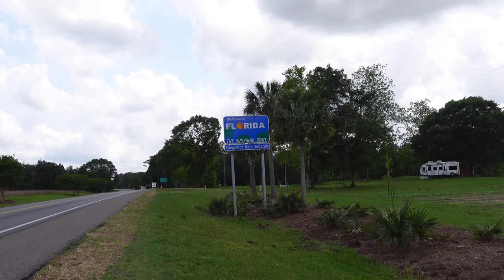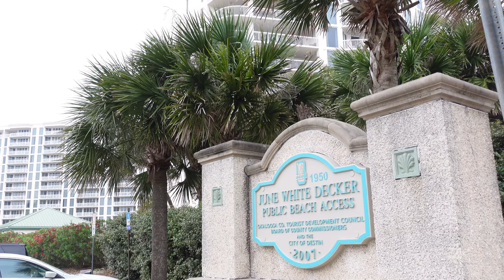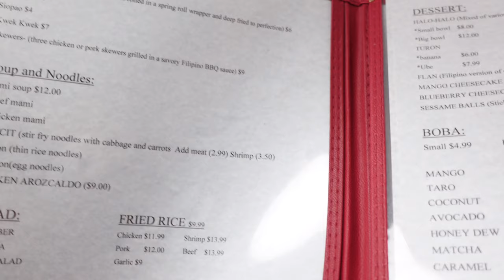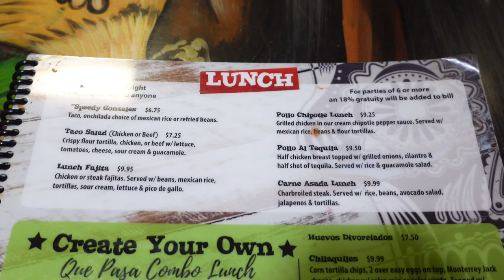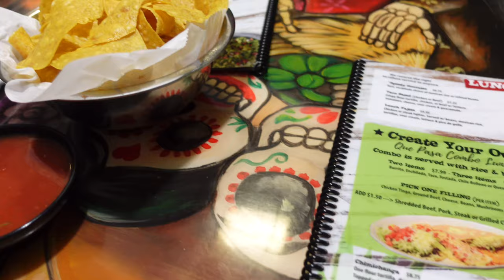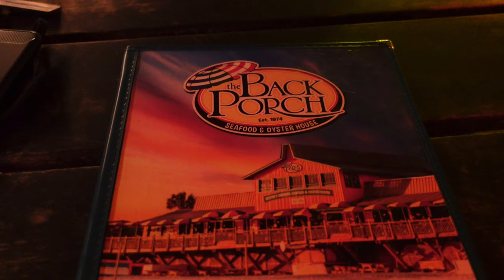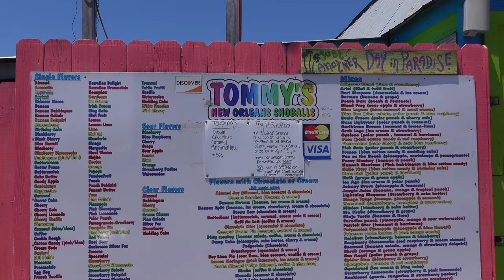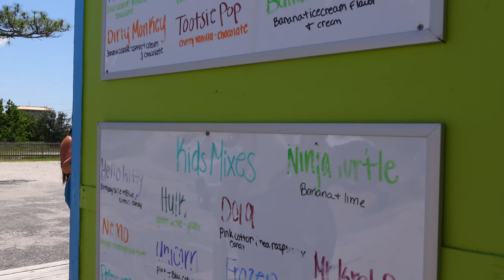DAILY VLOG ✨ a trip to florida beach, roadtrip and lots of eating 🌴☀️🌊 | Mimi 🌸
Hi, guys for today’s daily vlog I’m going to show you my exciting 3 days trip to Florida 🏝
And of course, it contains different varieties of food to try and the nice scenery from our hotel room especially the sound of the beach that’s totally relaxing. It was a memorable trip for me, indeed! Keep safe always. 💛

Love,
Mimi and Bibi

☀️ Filming & editing:
📸: iPhone 11 pro max & Sony Zv-1
💻: VLLO

Sorry for the grammatical and typographical error 🤍